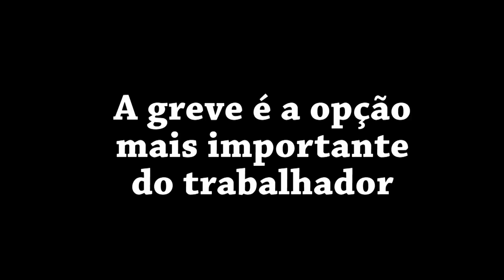Enfrentar os desafios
As alternativas para os trabalhadores.